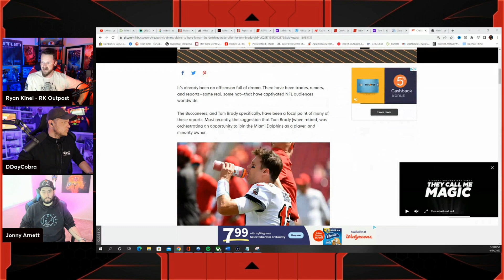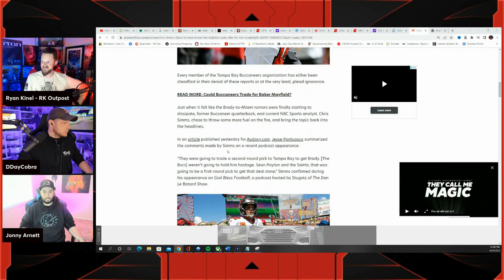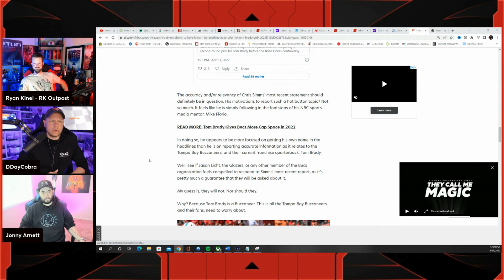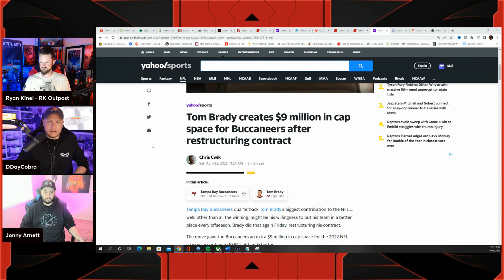Tampa Bay Buccaneers Were Ready To TRADE Tom Brady To The Miami Dolphins For A 2nd Round Pick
Jeremy Prime
Pensacola
Florida, USA
32524